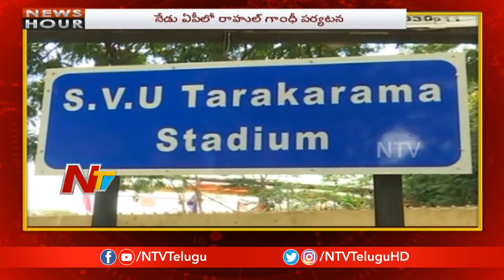News Hour | Morning News | 22nd February 2019 | Part 01 | NTV